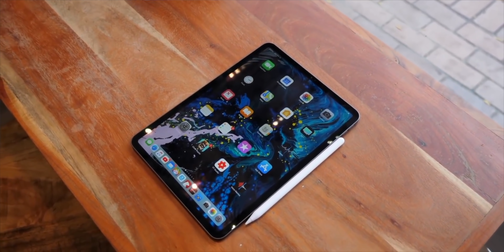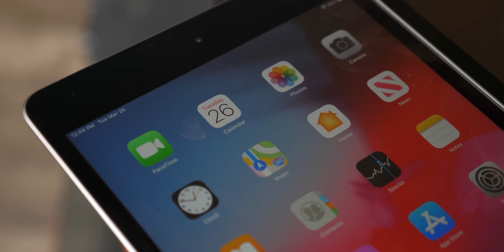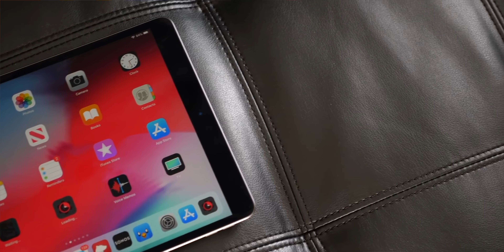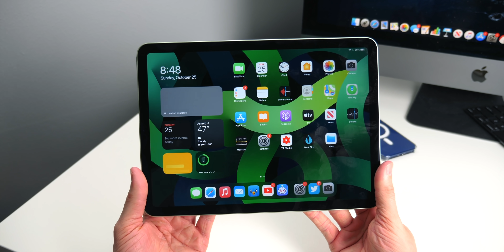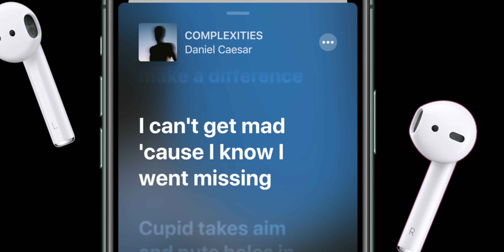New Apple Products Coming In 2021! AirPods 3, iPhone 13, Redesigned Macs & More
Special Christmas deal! Every purchase of a 2-year plan will get you 4 additional months free. and use our coupon iupdate at checkout.

CONTINUE THE BULLETS
Apple is preparing for a packed 2021 with a ton of new products launching throughout the year, including:
• New Apple TV with revamped remote
• AirTags, a wireless UWB tracking device
• iPhone 13 mini, iPhone 13, iPhone 13 Pro and iPhone 13 Pro Max with Touch ID, 120HZ display and faster Wi-Fi
• iPad Pro update with Mini-LED and 5G
• iPad mini with new 8.5-9-inch display
• iPad 9 with iPad Air 3 design and updated internals
• Redesigned 24-32-inch iMac models with slim bezels and M1X chips
• Redesigned 14/16-inch MacBook Pro models with slim bezels and M2 chips
• Apple Watch Series 7 with Touch ID & refreshed design
• AirPods 3 with a hybrid 2/Pro design and H1 chip
• AirPods Pro with a radical, circular design

Timestamps
0:00 Intro
0:40 Apple TV 6
2:04 AirTags
3:06 iPhone 13
4:48 iPhone SE Plus
6:30 5G iPad Pro
7:30 iPad mini 6
8:39 iPad 9
9:07 iPad Air 5
9:17 Redesigned 24/32" iMac
10:34 Redesigned 14/16" MacBook Pro
11:34 Half-size Mac Pro
11:54 Apple Watch Series 7
13:14 Apple Watch SE 2
13:39 AirPods 3
15:38 AirPods Pro 2
16:11 AirPods Max Sport
16:57 Release calendar